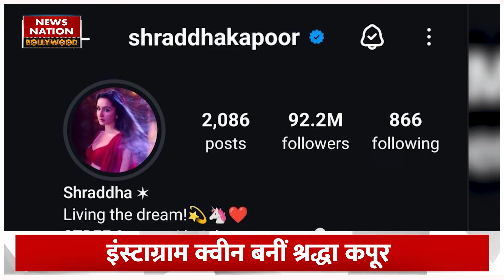क्या Shraddha Kapoor इंस्टाग्राम पर Virat Kohli से आगे निकल पाएंगी? | Bollywood | Stree 2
एक तरफ जहां Stree 2 बंपर कमाई कर रही है, वहीं दूसरी ओर Shraddha kapoor सोशल मीडिया पर छाई हुई हैं. श्रद्धा कपूर के इंस्टाग्राम फॉलोअर्स में गजब की बढ़ोतरी देखने को मिल रही हैं. ऐसे में क्या एक्ट्रेस इंस्टाग्राम पर सबसे ज़्यादा फॉलो किए जाने वाले भारतीय क्रिकेटर Virat Kohli हको पीछे छोड़ देंगी?  बता दें कि इंस्टाग्राम पर एक्प्रट्धारेस ने PM Modi और priyanka chopra तक को मात दे दी है.